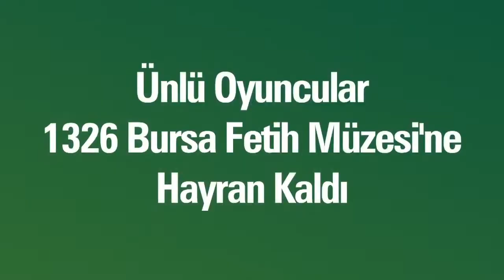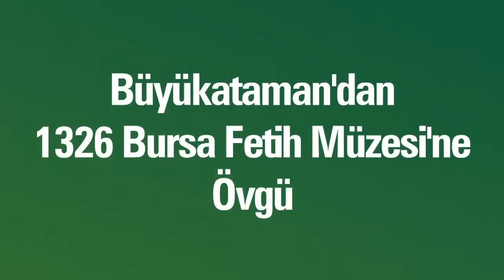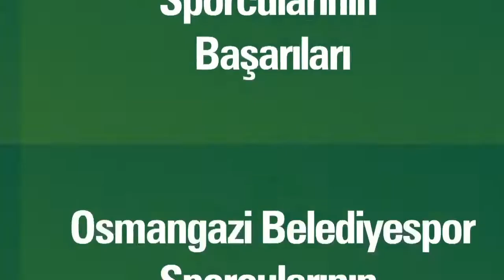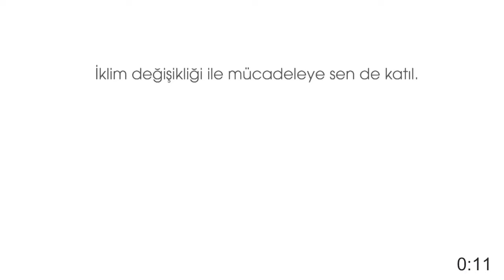Sosyal Güvenlikte Bugün (Yaman Kaya)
Yorum yazın, Sosyal Güvenlik Uzmanı Özgür Erdursun yanıtlasın! EYT'de son dakika gelişmeleri, "Ne zaman emekli olurum?" Yaman Kaya'nın sunduğu "Sosyal Güvenlikte Bugün" programı Bursada Bugün TV canlı yayını ile sizlerle.